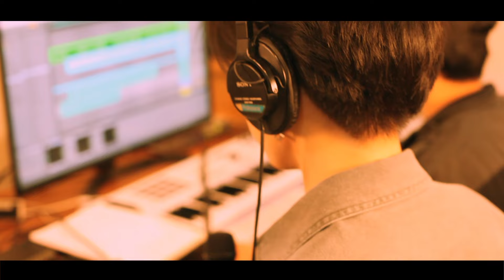[MV] Collective Arts(콜렉티브아츠), 소제(SOJE) - 너의 위상(Your phase)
Artist : Collective Arts (콜렉티브아츠), 소제 (SOJE)
Album Title : STORY#14
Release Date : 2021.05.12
Genre : R&B / Soul

“우린 붙어있어야 해, 하나니까”
사랑이 주는 상실감과 동떨어진 공허함에 대해

Credits
Executive Produced by 홍세존 (By 사운드노바)
Produced by 홍세존
Mix by 김재환
Mastered by 주대건
Vocal Redorded by 이상지
Photograph by Eduardo Acierno
Design by 배하진
Videowork by 오경은
A&R Management by 오경은

Compose & Lyric by 소제(SOJE)
Arranged by 홍세존, 김재환
Piano 양태경
Bass 김재환
Guitar 홍세존

■ More about Collective Arts (콜렉티브아츠), 소제 (SOJE) (Collective Arts, SOJE)